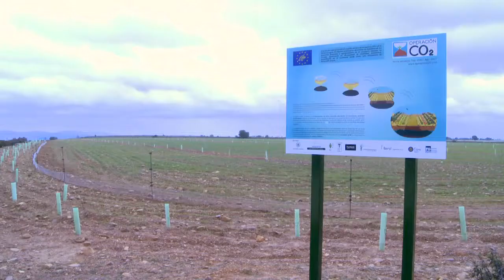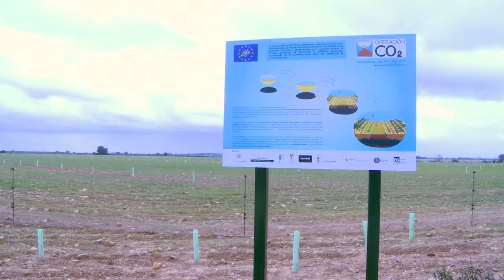LIFE+ Operation CO2- Second year of fieldwork activities in Ayoó de Vidriales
In 2014 the Operation CO2 project celebrates its second anniversary. Several actions have been undertaken in the past two years in order to transform arid abandoned areas into integral agro-forest ecosystem.

This transformation already started in the first year. First, the land was prepared by the incorporation of a mixture of Plant Health Cure (a beneficiary company of the project) product, which combines mycorrhiza and other biological products, in order to enhance the soil quality. Second, special crops and plant species were selected that are in line with the agroforestry methodology, meaning that the species can be used for other farmers in the area, that they are indigenous species and that they have similar climatic requirements. Third, the first sowing and planting were performed. Finally, studies of biodiversity and carbon management were started.

The video presents the studying of the plots in Ayoó de Vidriales where the field is planted with trees and germinating crops. As a result, the project expects to increase biodiversity and generate more net income for the land owner, which will ensure its successful exploitation. Also, carbon sequestration is being increased and studied in order to evaluate the possibility of successfully commercialising carbon credits.

Interviewed
1.Pedro Luis Alonso (Beral Ingenierías)- Technical coordinator for Area B-Ayoó de Vidriales
2.Juan Añibaro (Viveros Fuenteamarga)- Project partner
3.Salvador Hernández (University of Valladolid)- Technical monitor of the Operation CO2 project
4.Ronald Poppens (Forestry service group)- Project partner